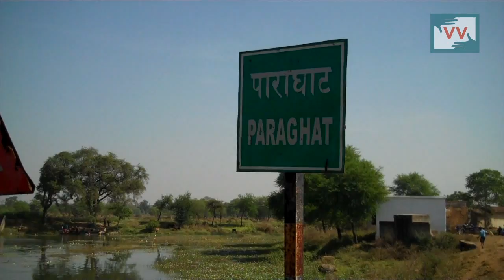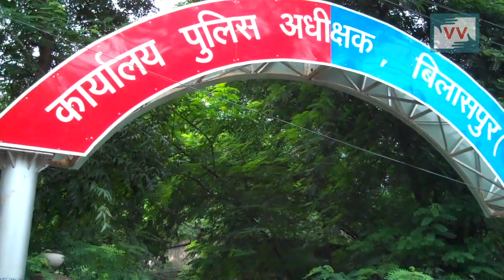Women's Movement Bans Alcohol!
Paraghat Village, Bilaspur Block, Chhattisgarh | Vrinda Azad

As dusk falls across the village of Paraghat in Chhattisgarh, women from the community gather around in large groups. Armed with long sticks and whistles, they walk around, inspecting every corner. This daily vigil has become an integral part of making sure that no one consumes alcohol in the village, a ban they have fought long and hard for.

Till about four months ago residents of Paraghat, women in particular, had been agitating to shut down four local breweries in the village. The easy access to alcohol (and drugs) had wrecked havoc on their sense of security.  “They get abusive in that inebriated state. They block the roads and verbally abuse us. Children learn bad habits from these people”, says Shakuntala Sahu, one of the 300 women who took part in the seven continuous days of rallies in held the village. Vrinda Azad, a veteran activist and a Community Correspondent with Video Volunteers, supported their efforts to put an end to this state of affairs.

Being the worst affected financially and emotionally by alcohol consumption, women across the country are starting small but effective campaigns to ban liquor in their villages. At a recent state level convention in Raipur, the Chhattisgarh Nasha Virodhi Manch (anti-alcohol forum) quoted data from the National Crime Records Bureau stating that 70-85% of crimes against women, including domestic violence and kidnappings could be linked to alcoholism.

Vrinda, a woman with more than a decade’s worth of experience working on women’s issues, explains how the women of Paraghat organised themselves to have the breweries in the middle of the village shut down.

“When the village council refused to take action against the breweries despite the community asking for it, we decided that we had to take stronger steps to have our protest heard. So for seven consecutive days we gathered outside the Police Station and gave applications to Superintendent of Police as well as District Collector. We were loud and we kicked up a racket— we had to,” says Vrinda.

Three months later, Paraghat is a different place as Vrinda explains: “The women all have the Superintendent of Police’s number. If they catch anyone, they are reported. Not even relatives are spared.